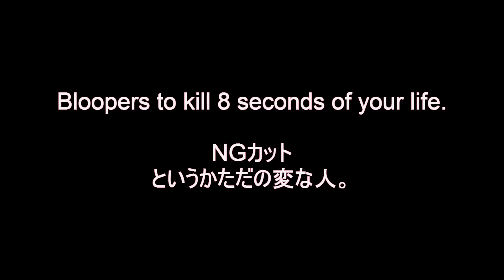Loreal Color Riche Lipliner Swatch☆日本未発売 ロレアルリップライナー色見本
EXPAND ME!

As requested/promised, here is all the lipliners from Loreal on my lips.
リクエスト・お約束通り、ロレアルのリップライナー全色（オーストラリア版）の色見本です。写真はブログにも載せていますのでぜひそちらも参考にしてください。

Products mentioned/使ったコスメ:
Loreal Paris Lip Liner Couture by Color Riche
Beige a Nu 630
Bois de Rose 302
Pink Fever 285
Berry Blush 258
Perfect Red 377
Scarlet Rouge 461
Intense Plum 374
Velvet Robe 300

(The products were sent to me from Loreal Paris as a thankyou gift for entering The Brush Contest)
（商品はザ・ブラシコンテストの参加賞としてロレアルパリから送られたものです。）

おススメのメイクブラシ（割引あり）は下記リンクから。

I did not receive money or products for reviewing, unless stated clearly otherwise in the video.This is 100% honest opinion of mine. I have purchased products mentioned in this video with my own money or they were personally given as a gift.
このビデオレビューの制作にあたり、ビデオ内ではっきりと述べられている場合を除いて、レビューの代償として金品の受け渡しなどは一切ありません。このビデオは100％正直な私個人のレビューであり、紹介されている商品は自分のお金で購入した、または個人的にプレゼントされたものです。